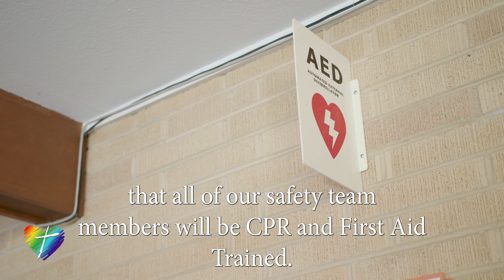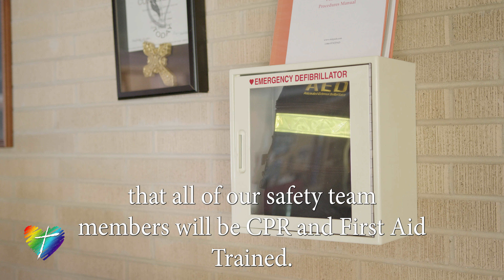A Message from HOL's Safety Team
Heart of Longmont's Safety Team put together this video with information on how we approach safety within our church.